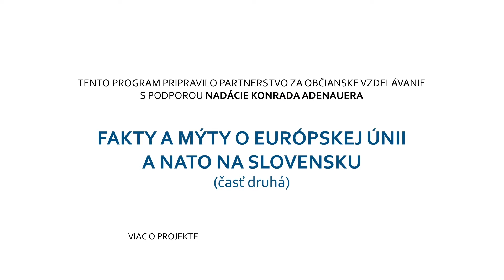Fakty a mýty o Európskej únii a NATO na Slovensku - časť 2/2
Partnerstvo za občianske vzdelávanie v spolupráci s Nadáciou Konrada Andenauera pre Vás pripravilo sériu online videí.

V nasledovnom rohovore sa Marek Degro, riaditeľ Nadácie Antona Tunegu a Grigorij Mesežnikov, politológ a prezident IVO (Inštitút pre verejne otázky) venujú faktom a mýtom v súvislosti Európskou úniou a NATO.

Máte otázku k prednáške? Napíšte nám na:
prednasky@obcianskevzdelavanie